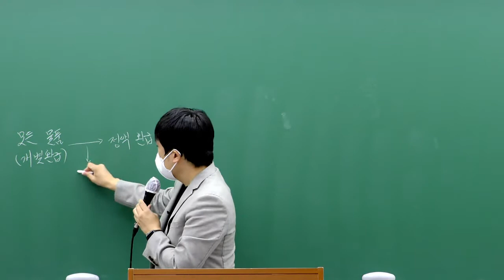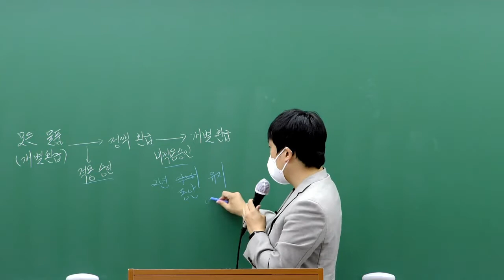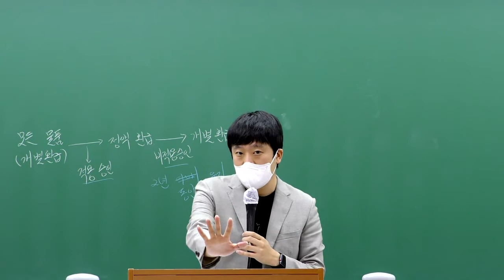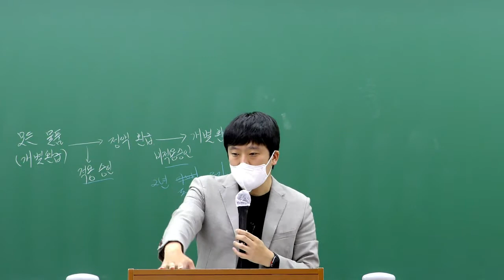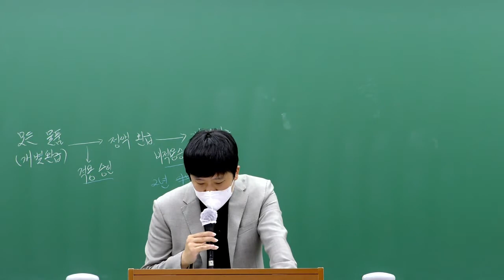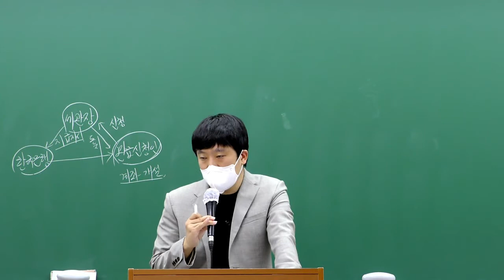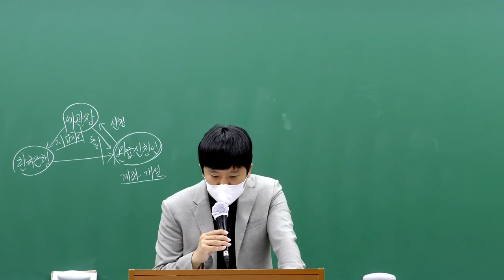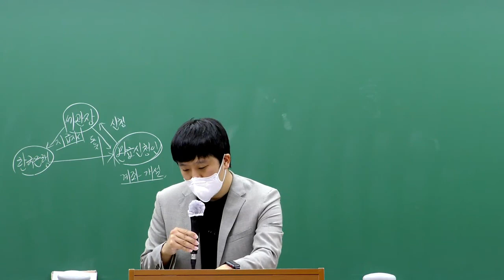22대비 관세사2차 환급특례법 특강(6강)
22대비 관세사2차 환급특례법 특강(6강)

강사 : 안준호

강의자료는 이패스관세사 홈페이지 가입하신 후 커뮤니티 - 학습/기출문제자료에서 보실 수 있습니다.